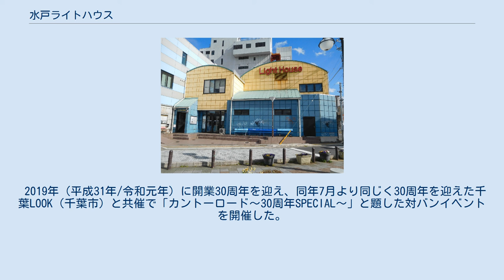水戸ライトハウス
南町_(水戸市)
水戸ライトハウス（2020年） 水戸ライトハウス（みとライトハウス、mito LIGHT HOUSE）は、茨城県水戸市南町三丁目に存在するライブハウス。
 水戸ライトハウスは、スタジオ部分とライブハウス部分に大きく分けられる。
 2019年（平成31年）2月現在の店長は2代目で、ライトハウスの創業間もない頃からバンドマンとして通っていた人物である。
店長自らがブッキングを手掛け、音楽家として以前に同じ人と人としての関係を重視している。
 ライトハウス出身のアーティストにTHE BACK HORNやgoomieyがいる。
特にTHE BACK HORNの山田将司と店長は親交が深く、2人で茨城放送の『よかっぺらじお』というラジオ番組のパーソナリティを務めている。
 1989年（平成元年）11月、水戸市の酒屋の地下の空きスペースを利用して開業した。
当時の水戸はメジャーなバンドがライブツアーに来る街ではなく、地元の学生らのバンドがライブを開催していた。
創業者は元ロックギタリストで、茨城県発のバンドが北関東レベルの大会でも上位入賞できない当時の状況を見て、練習や演奏の場を作りたいという思いから開業した。
ライトハウスは練習・録音スペースを併設した茨城県唯一のライブハウスとして受け入れられ、年間800組のバンドがライブを開き、「水戸市内で最も若者が集まる場所」と呼ばれるまでになった。
 1996年（平成8年）にライブハウスが都市計画の対象地に含まれることになったため、1998年（平成10年）に現在置へ移転し、後に2代目店長となる人物が経営にかかわるようになった。
ライトハウスには東京からプロの音楽関係者が新人発掘に訪れるようになり、多くのバンドが巣立っていったが、その一方で夢破れて水戸へ戻って来る若者もまた多かった。
ライトハウスでは夢を追いかける若者を支援しようと1999年（平成11年）に自主レーベル「ライトハウス」を立ち上げ、CDの制作を開始した。
 2004年（平成16年）より、「水戸ライトハウス感謝祭」という入場無料のライブイベントをほぼ毎年開催している。
無料のイベントをきっかけに、ライブハウス未経験者を呼び込もうという取り組みである。
 2011年（平成23年）3月の東日本大震災の際には、発災から1 - 2週間は営業することができず、落ち着いてきてからもキャンセルが相次ぎ経営危機になった。
そうした中でBRAHMANが「幡ヶ谷再生大学 茨城キャンパス」と題したライブイベントを開催し、復興の契機を作った。
 2019年（平成31年/令和元年）に開業30周年を迎え、同年7月より同じく30周年を迎えた千葉LOOK（千葉市）と共催で「カントーロード〜30周年SPECIAL〜」と題した対バンイベントを開催した。